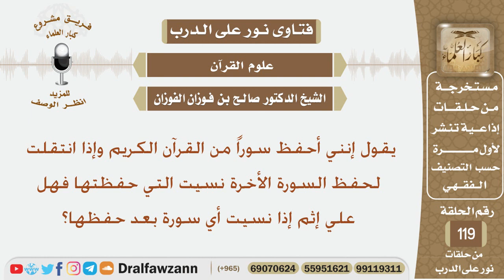هل علي إثم إذا نسيت سورة من القرآن الكريم بعد حفظها؟ الشيخ صالح بن فوزان الفوزان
نص السؤال:
يقول إنني أحفظ سوراً من القرآن الكريم وإذا انتقلت لحفظ السورة الأخرة  نسيت التي حفظتها فهل علي إثم إذا نسيت أي سورة بعد حفظها؟
السيرة الذاتية :
للاشتراك في قناة الشيخ صالح الفوزان

رئيس الفريق
لمشروع كبار العلماء